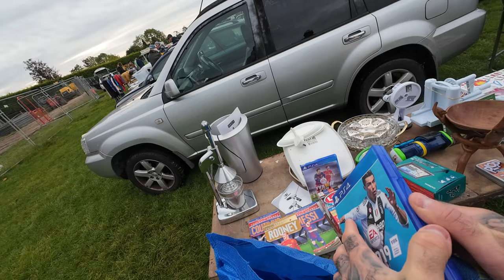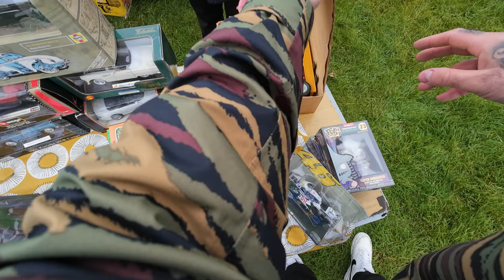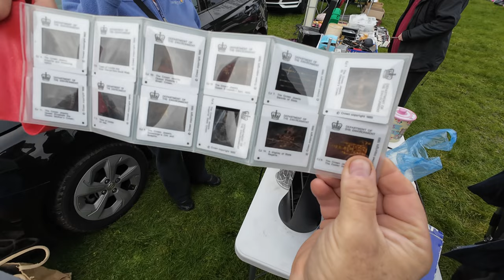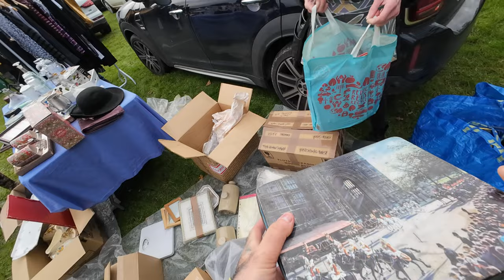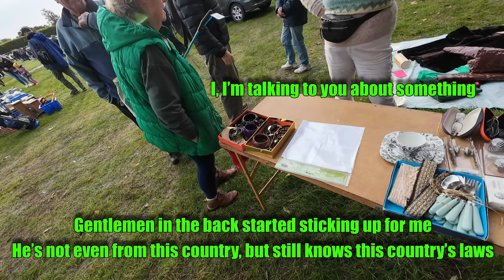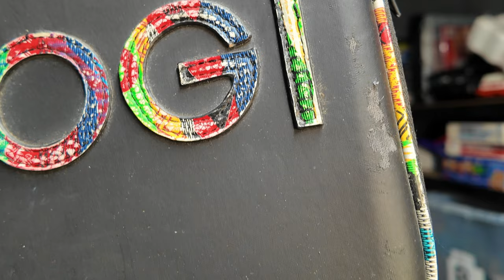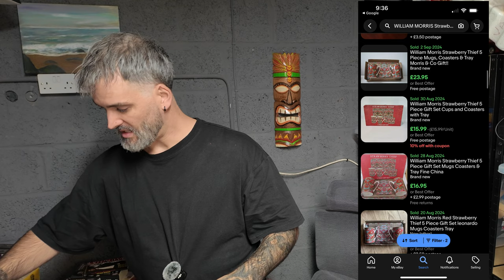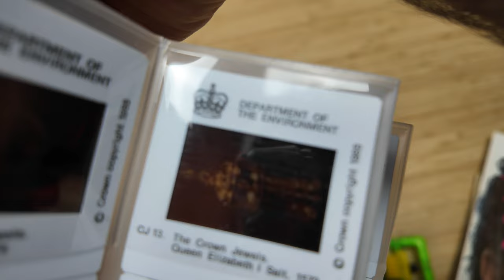STOP! I Don't Want To Be FILMED! You Need My PERMISSION!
Selling Platforms:

4" x 6" Label Roll x 1 - 500 labels

12x Parcel Tape with Low Noise - 48mm x 60m

500mmx100m - Premium Quality Bubble Wrap Roll

20 x 12x9x6" - Brown Single Box Wall

4" x 6" Label Roll x 1 - 500 labels

16” x 16” Light Box

125 Mixed Grey Plastic Mailing Bags

5ft Selfie Stick Tripod

256GB Micro SD Card 4K Camera Pro